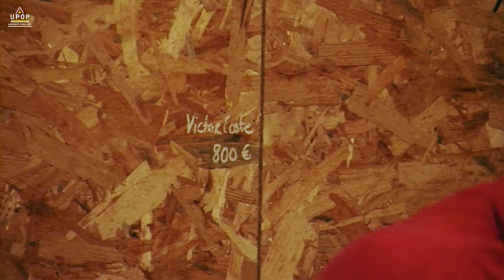Bernard LAMIZET - Médiation et communisme 3/3